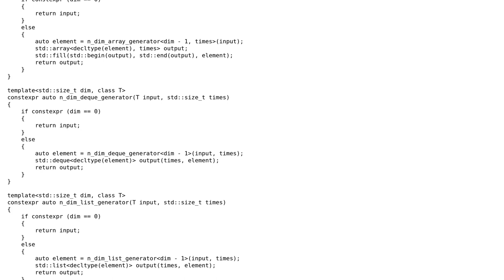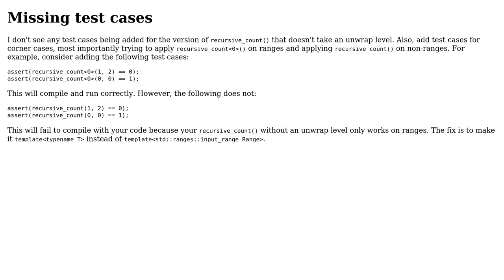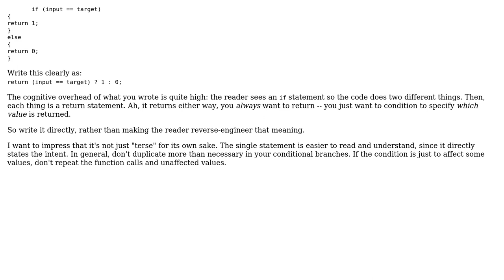Code Review: A recursive_count function with recursive_depth for unwrap_level checking in C++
With thanks & praise to God, and with thanks to the many people who have made this project possible! | Content (except music & images) licensed under CC BY-SA | Music | Images & others | With thanks to user JimmyHu user JDlugosz user G. Sliepen and the Stack Exchange Network Trademarks are property of their respective owners. You are responsible for your own actions.